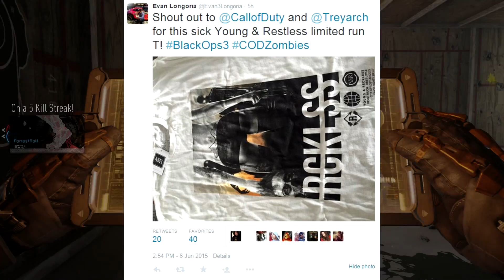(NEW BO3 ZOMBIES IMAGE) - COD Black Ops 3 ZOMBIES News! - & A Throwback Black Ops 2 Tournament?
• Use "ES14" for discount:

▶ Music
• Intro  - Alan Walker - Spectre

- ElectricShock!